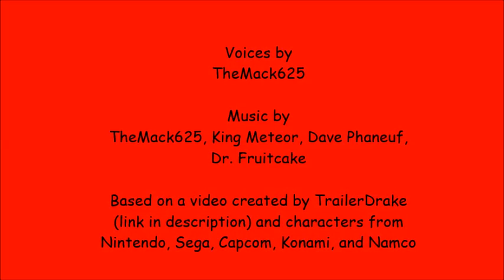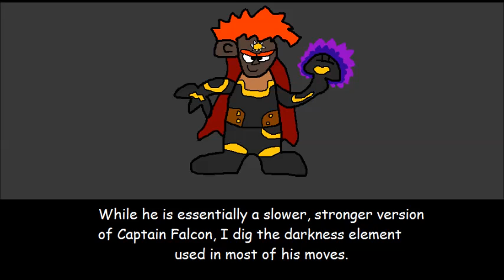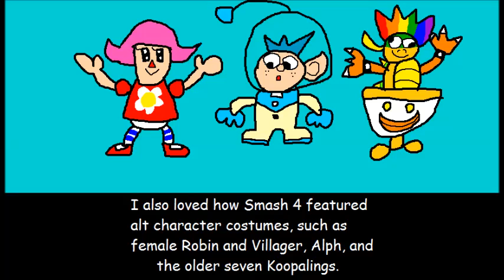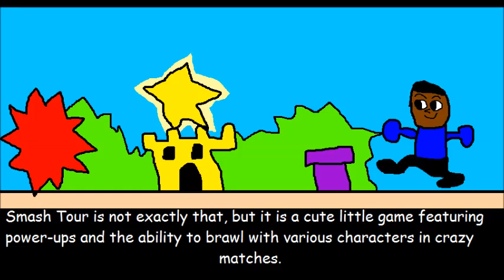TheMack625's Unpopular Smash Bros. Opinions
Inspired from a video made by TrailerDrake, I explain 20 opinions regarding the Smash Brothers games!